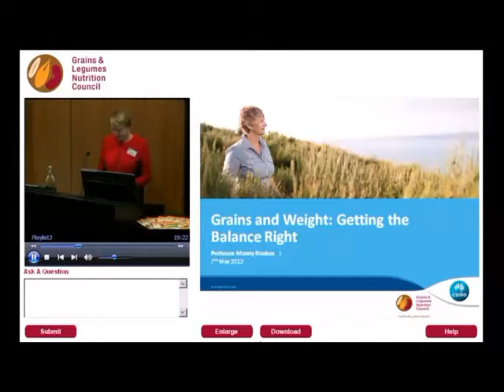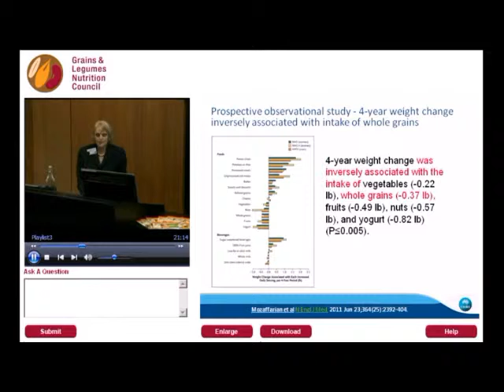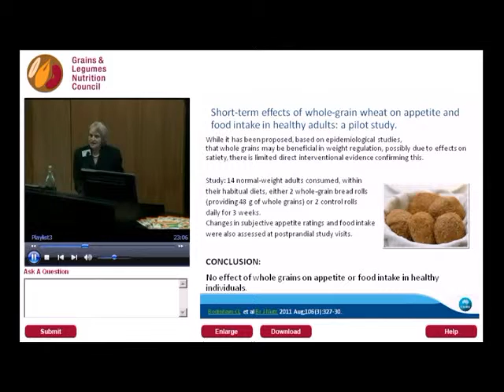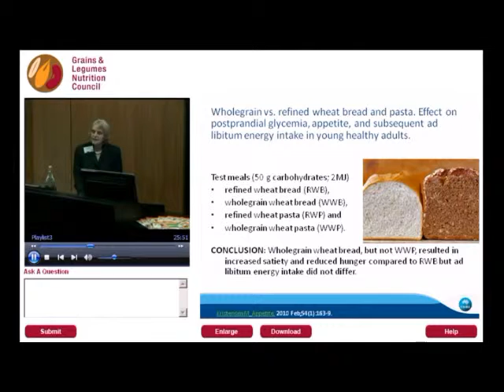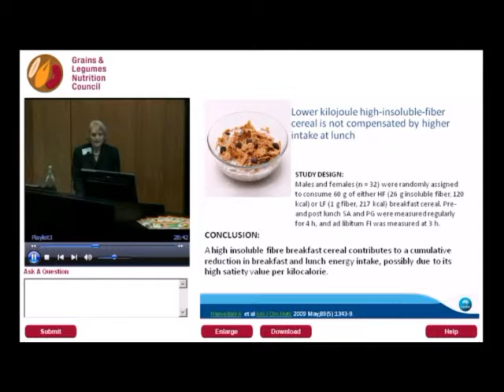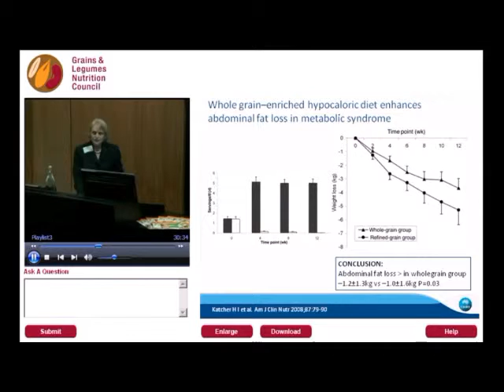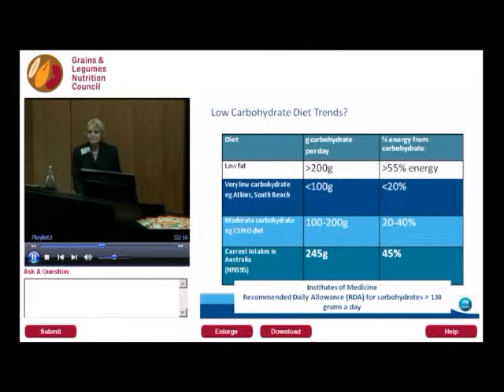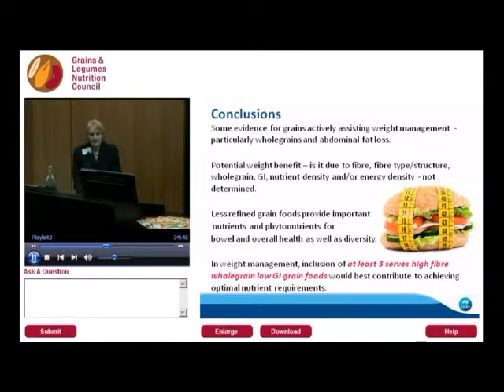GLNC What's to Gain from Grains 3: Grains and Weight: Getting the Balance Right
Grains and Legumes Nutrition Council Webcast 2013
Grains and Weight: Getting the Balance Right by Dr Manny Noakes, CSIRO